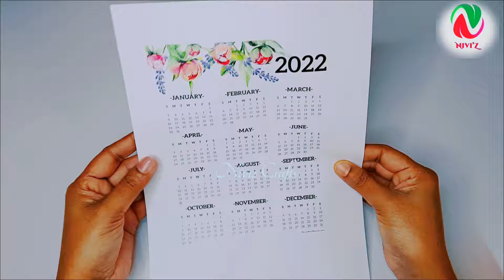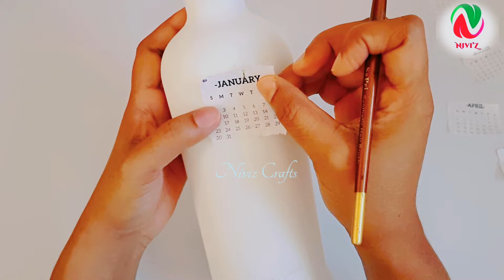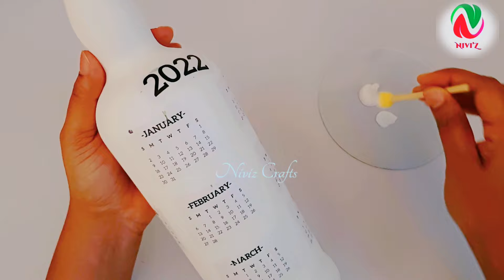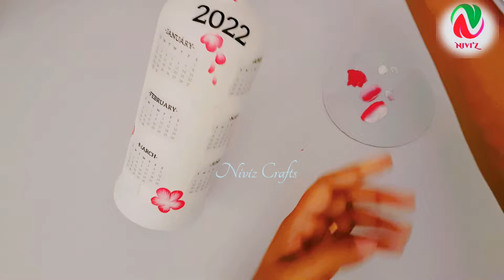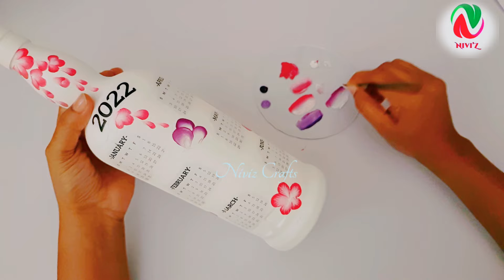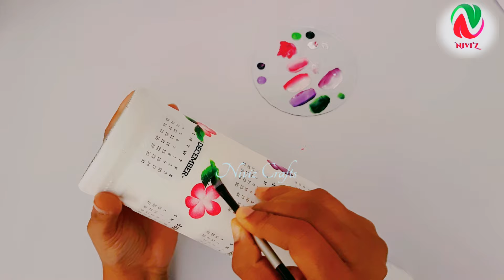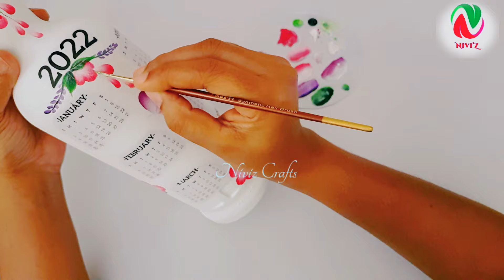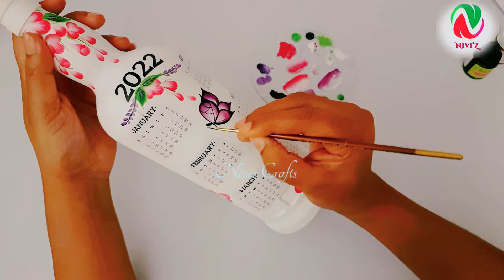How to make Calendar on bottle | Calendar Bottle Art | DIY Calendar | Niviz Ep 196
Calendar Bottle Art | Calendar 2022 | DIY Calendar | How to make Calendar on bottle | Niviz Ep 196

Materials Used 🎨

🔹Acrylic Colors

      White (for the base coat)
     Magenta,white (for flowers)
     Purple,white,Black (for the butterfly)
     Hookers green.Light green (for the leaves)

🔹 Round Brush no.000,Flat brush no.6
🔹Calendar print outs
🔹Decoupage glue (white glue+water ,1:1 ratio)

After completing the bottle art apply clear varnish for protecting  the work from moisture

PLEASE NOTE:
If you recreate this content and post it on any social media platform, please also make note of my channel info and link, and give proper credits to the original artist  @Niviz Crafts